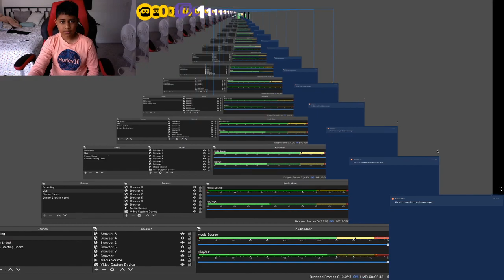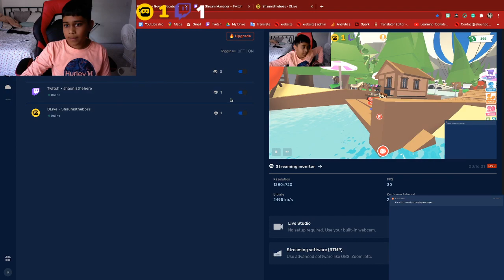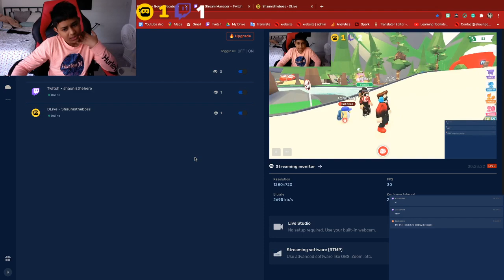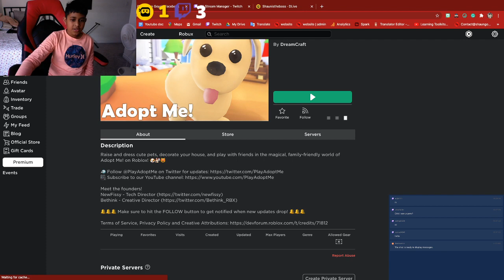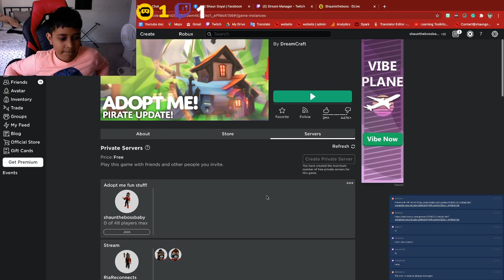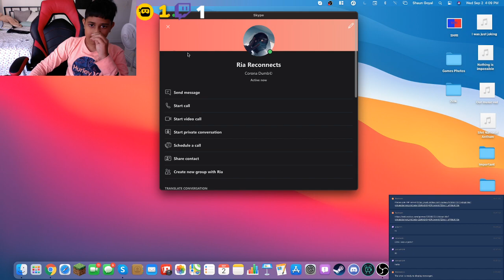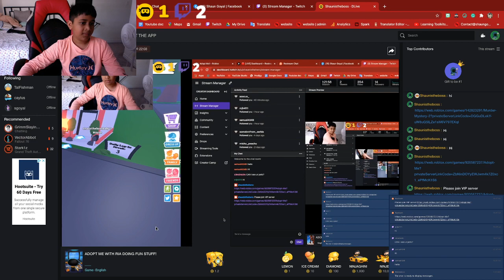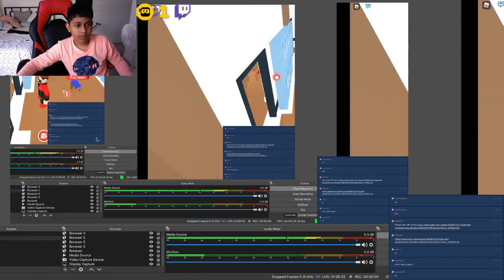ADOPT ME WITH RIA DOING FUN STUFF! (Stream replay)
Hi, guys, that’s the video!

Stuff

Shoutouts
To enter put the hashtag
Here are the shoutouts:
No Shoutouts Today :(

If you want to know how to play Roblox go